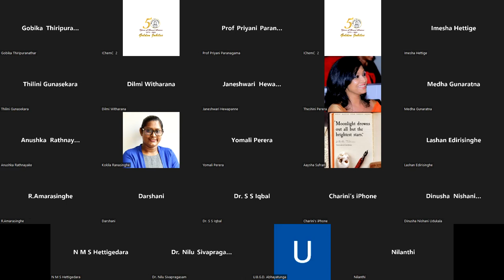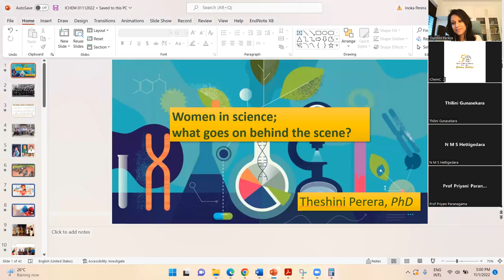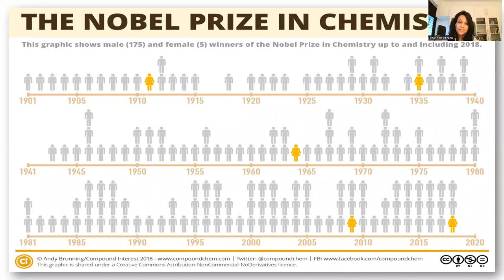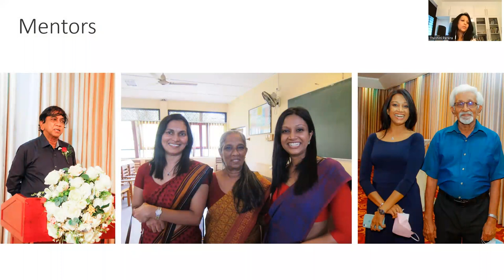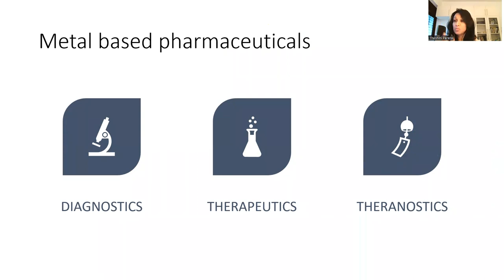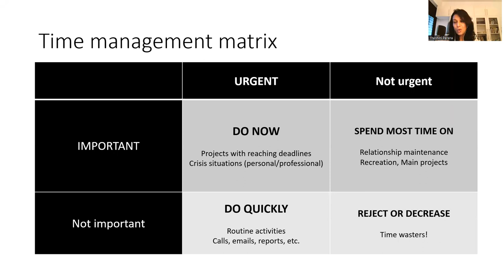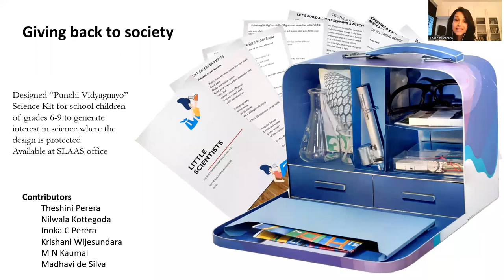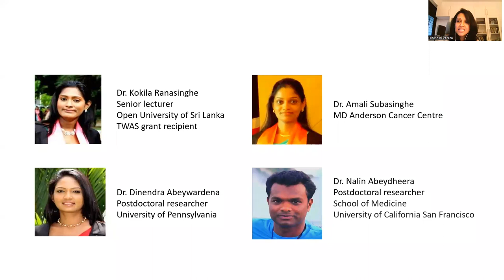Webinar On : Women in science ; What goes on behind the scenes ?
Organized by the Women Chemists Committee of Institute of Chemistry Ceylon